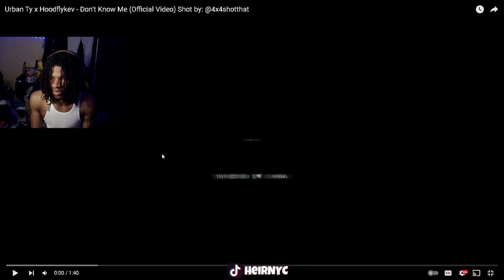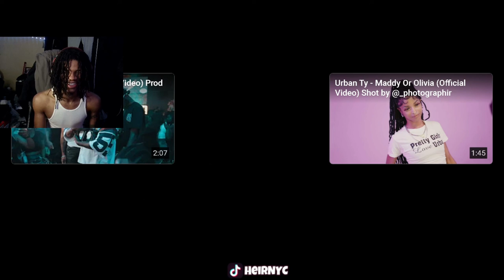Urban Ty x Hoodflykev - Don't Know Me (Official Video) Shot by: ‪@4x4shotthat‬ (REACTION)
Urban Ty x Hoodflykev - Don't Know Me (Official Video) Shot by: ‪@4x4shotthat‬